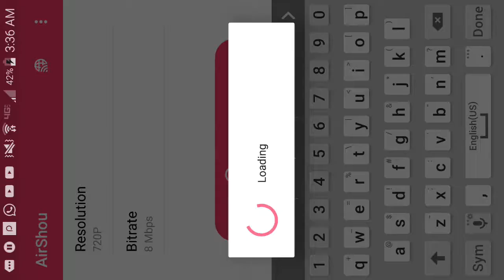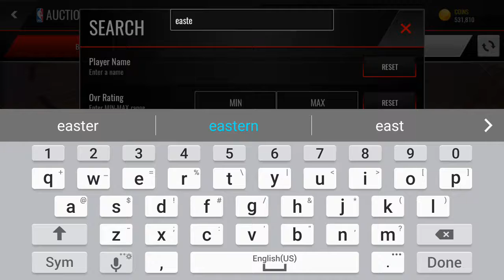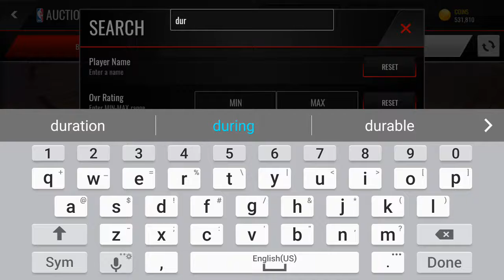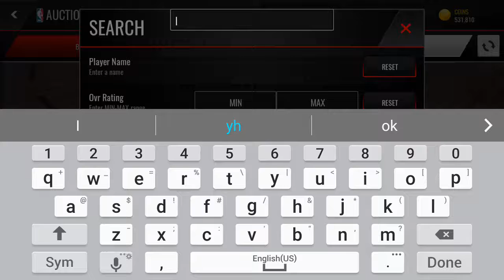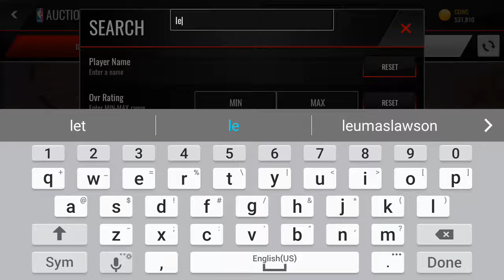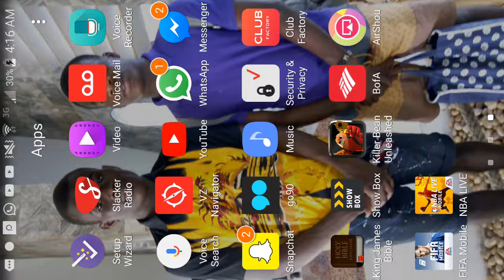NBA live gameplay -losing the playoffs